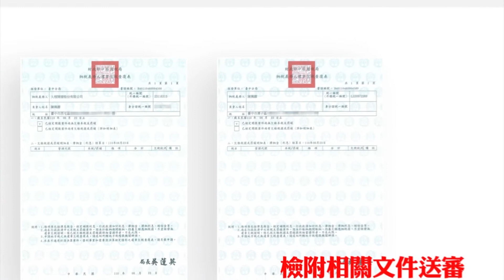110年度 「久樘開發」 認證誠信建商